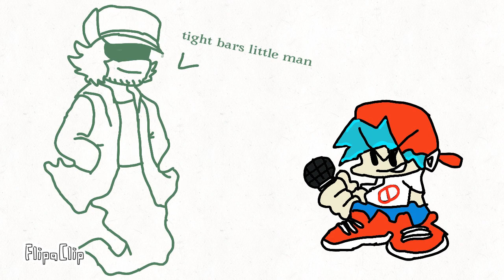Tight bars little man